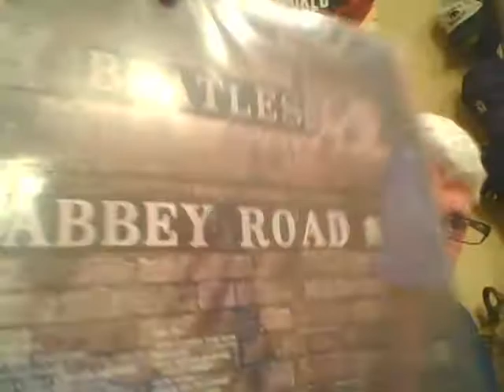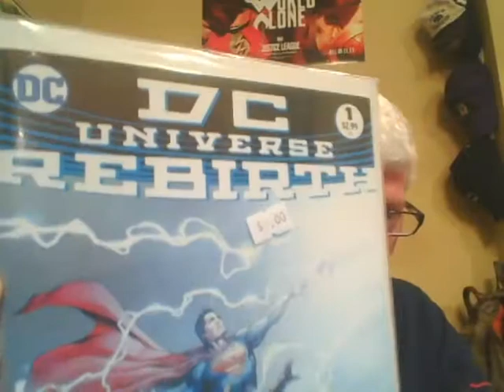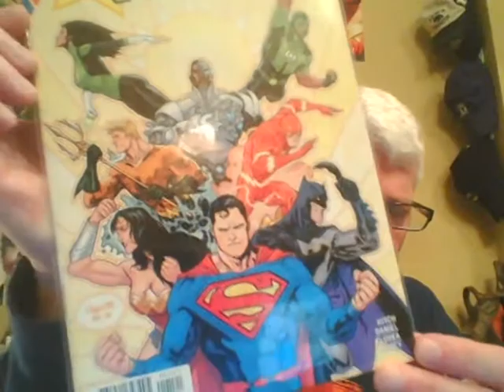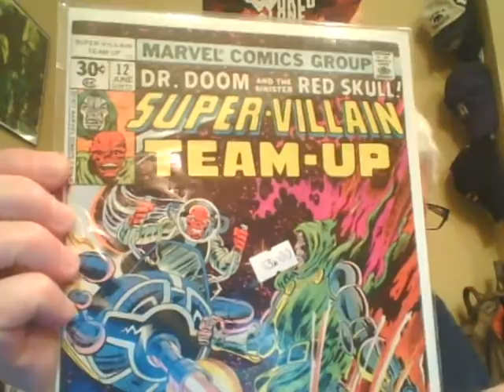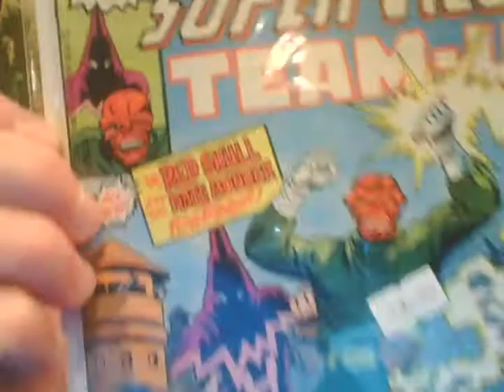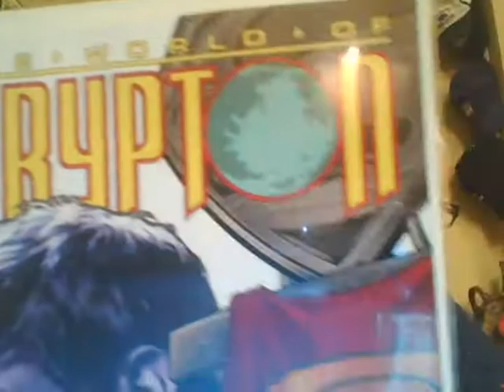Tag JOKER 68&SHOUT OUTS!